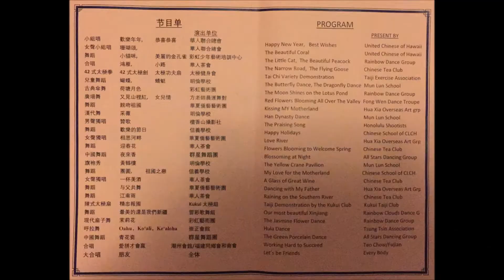United Chinese Hawaii 2018 - The Green Porcelain Dance/青花瓷 - (舊版）All Stars Dancing Group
Celebration of Chinese New Year 2018 Music Performance
25 February 2018
@ President William McKinley High School Auditorium
The Green Porcelain Dance/青花瓷
All Stars Dancing Group
Source: 394.MTS